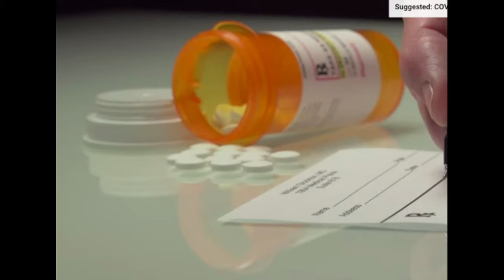Covid 19 Facts & Myths From World Health Organization | How To Avoid Covid 19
This is a re upload of "COVID-19 | 6 Dangerous Coronavirus Myths, Busted by World Health Organization" by World Economic Forum by content rights of "Creative Commons" and under the auspices of information & awareness.

Coronavirus disease 2019 (COVID-19) is an infectious disease caused by severe acute respiratory syndrome coronavirus 2 The disease was first identified in December 2019 in Wuhan, the capital of China's Hubei province, and has since spread globally, resulting in the ongoing 2019–20 coronavirus pandemic.] The first confirmed case of what was then an unknown coronavirus was traced back to November 2019 in Hubei.[

Common symptoms include fever, dry cough, fatigue, sputum production, loss of smell, and shortness of breath.[ While the majority of cases result in mild symptoms, some progress to viral pneumonia and multi-organ failure.] Emergency symptoms include difficulty breathing, persistent chest pain or pressure, confusion, difficulty waking, and bluish face or lips.[

The time from exposure to onset of symptoms is typically around five days but may range from two to fourteen days.] As of 24 April 2020, more than 2.78 million cases have been reported across 185 countries and territories, resulting in more than 195,000 deaths. More than 781,000 people have recovered.

The virus is primarily spread between people during close contact,[a] often via small droplets produced by coughing,[b] sneezing, or talking.[] The droplets quickly fall on objects or onto surfaces but with certain medical procedures can hang in the air for longer periods.[ People may also become infected by touching a contaminated surface and then touching their eyes, nose, or mouth.[In experimental settings, the virus has shown to survive on surfaces for up to 72 hours.] It is most contagious during the first three days after the onset of symptoms, although spread may be possible before symptoms appear and in later stages of the disease.[

The standard method of diagnosis is by real-time reverse transcription polymerase chain reaction (rRT-PCR) from a nasopharyngeal swab.[] Chest CT imaging may also be helpful for diagnosis in individuals where there is a high suspicion of infection based on symptoms and risk factors; however, guidelines do not recommend using it for routine screening.[

Recommended measures to prevent infection include frequent hand washing, maintaining physical distance from others (especially from those with symptoms), covering coughs and sneezes with a tissue or inner elbow, and keeping unwashed hands away from the face.] In addition, the use of a face covering is recommended for those who suspect they have the virus and their caregivers.[][Recommendations for face covering use by the general public vary, with some authorities recommending against their use, some recommending their use, and others requiring their use.[This is notable because currently, there is not enough evidence for or against the use of masks (medical or other) in healthy individuals in the wider community.] Also masks purchased by the public may impact availability for health care providers.

Currently, there is no vaccine or specific antiviral treatment for COVID-19. Management involves the treatment of symptoms, supportive care, isolation, and experimental measures.